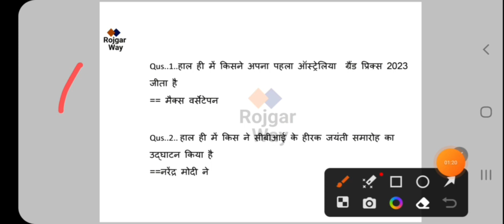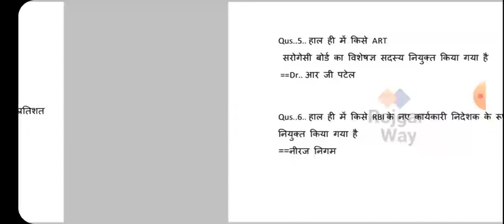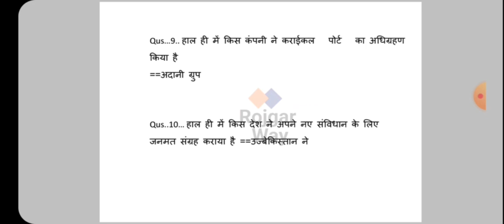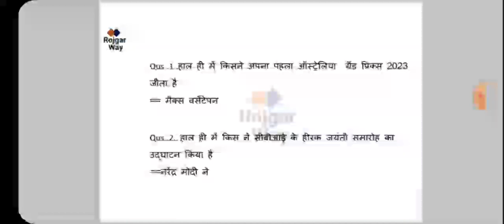Daily current Affairs | 4 April current affair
Daily current Affairs | 3 April current affair | current affairs | April current affairs
Daily current Affairs | 4 March current affair | current affairs | March current affairs
Daily current Affairs | 1,2,3 March current affair | current affairs | March current affairsDaily current Affairs || 17 February current affair || current affairs | February current affairs ||
Rojgar_way new appointment 2022